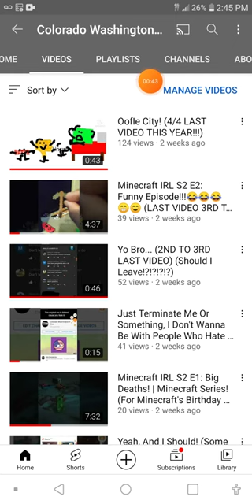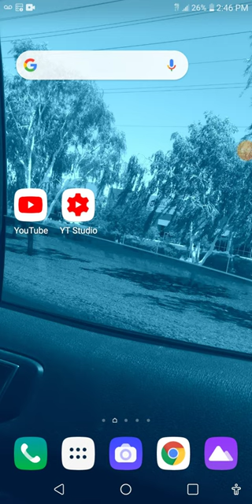Big Big Bruh.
bbbbbbrrrrrrruuuuuuuhhhhhhh